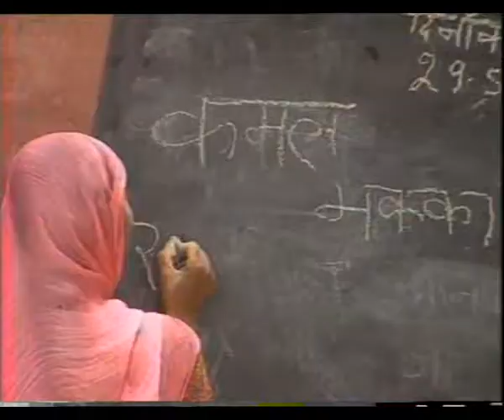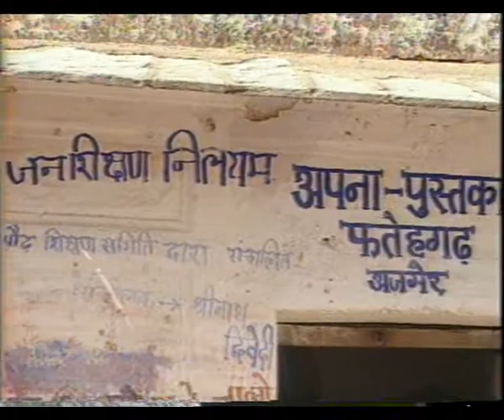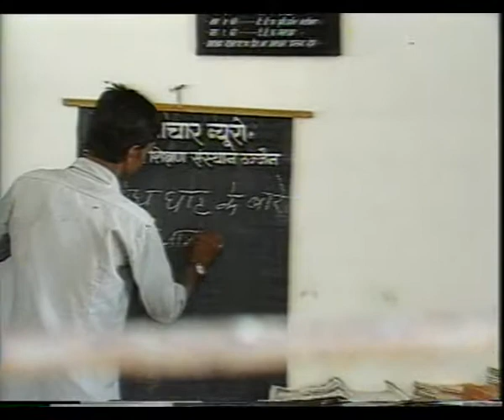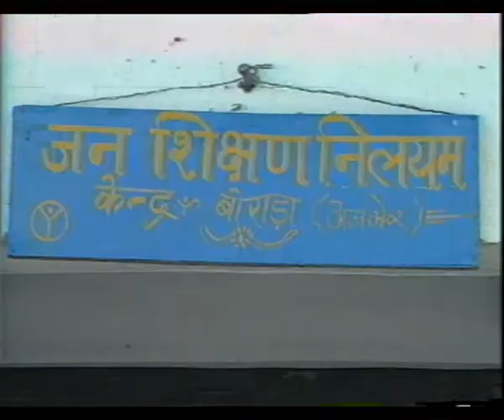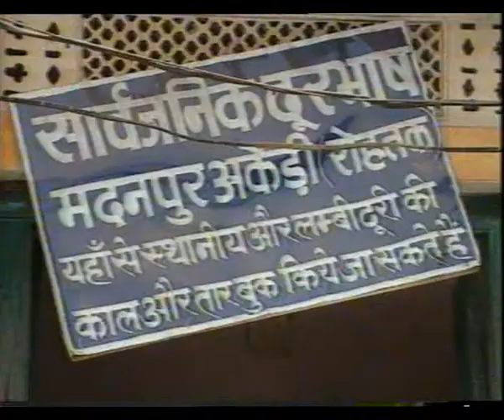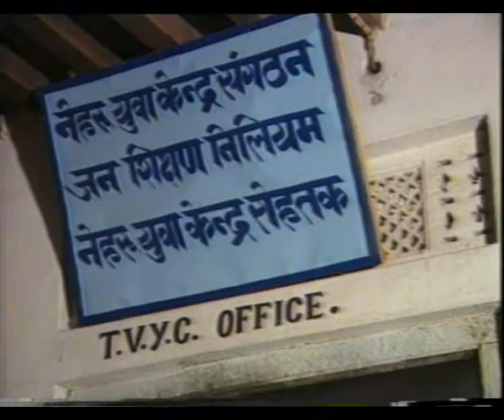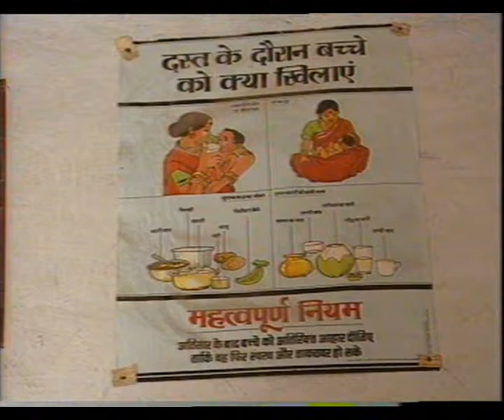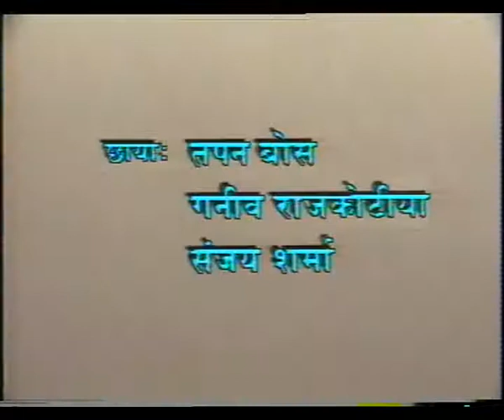JAN SHIKSHAN NILAYAM